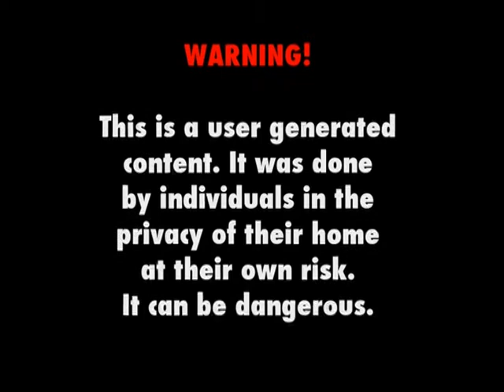Drunk Men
Don't try this at home hahaha